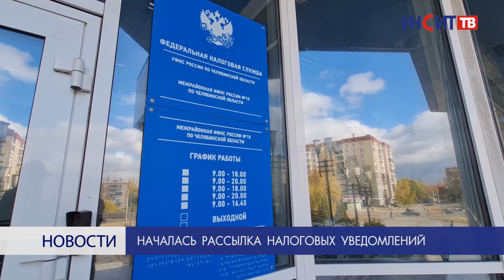Началась рассылка налоговых уведомлений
Сотрудники налоговой службы напоминают о своевременной оплате имущественных налогов. Срок уплаты – не позднее 1 декабря 2021.